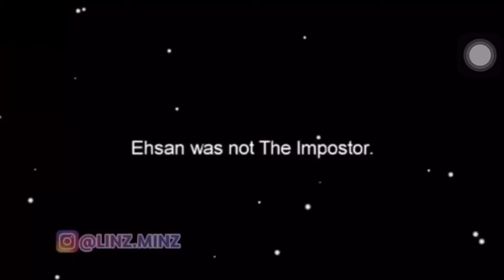Upin Upin meme- Among us .